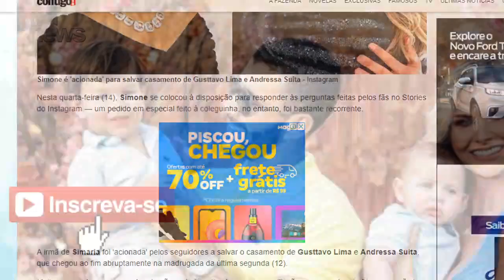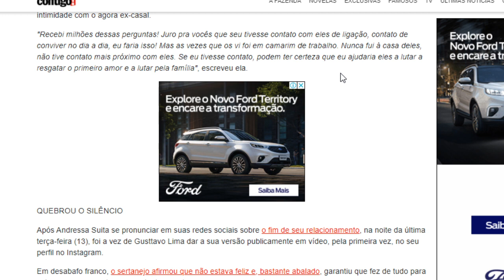Gusttavo Lima e Andressa Suíta decidem reatar casamento pelos filhos?